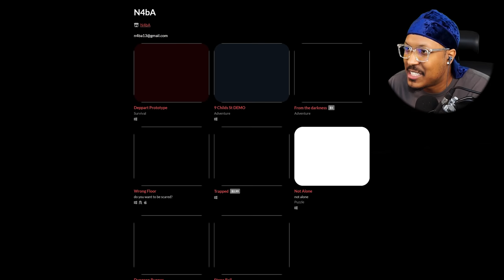A BODY CAM HORROR GAME